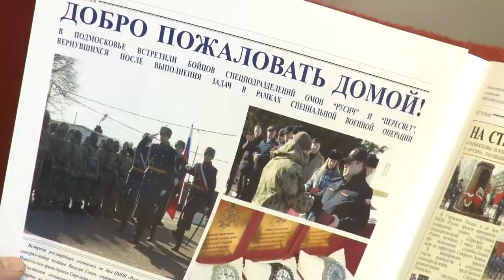Совещание с ветеранами Росгвардии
Совещание ветеранских объединений силовых структур провели в Одинцовском отделении вневедомственной охраны. На встрече обсудили текущие организационные вопросы, подвели итоги и наметили планы на будущее. После заседания все участники мероприятия отправились на экскурсию в парк «Патриот».